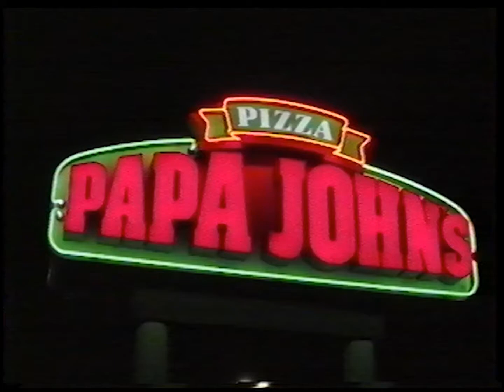Jack! Full Film | جاك المخيف! الفيلم الكامل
It’s the spooky season again and Papa John’s are delivering Better Ingredients. Better Pizza. to pizza lovers all around the world. But in the shadows, Jack! is lurking. As delighted customers are tucking into Papa John’s fresh ingredients, Jack! is plotting how to complete his final evil plan, to create an army of mind-controlled pizza cravers.
Watch the ultimate good vs evil battle in this 80’s inspired horror, as Papa John’s delivery champion Bruce and his trusty pizza cutter goes into battle against Jack! The fate of pizza lovers everywhere is at stake. Will Papa John’s fresh ingredients be enough to overcome Jack!, or will Bruce be stuck forever craving, but never tasting pizza again? To buy the limited-edition Jack O'Lantern pizza
Page expires November 2020

إنها الفترة الأكثر رعباً في السنة وبابا جونز مستعد لتوصيل مكونات أفضل وبيتزا أفضل ‏للجميع. ولكن يختبئ جاك المخيف في الظلام  ويتحضر لتنفيذ مخططه الشرير مع زبائن بابا جونز المتشوقون للحصول على مكوّنات أفضل، لتشكيل جيش منهم والتحكم بشهيتهم للبيتزا. شاهدوا معركة بين الخير والشرّ في فيلم الرعب المستوحى من فترة الثمانينات، حيث يسعى سائق التوصيل البطل من بابا جونز لهزيمة جاك المخيف مع قطاعة البيتزا الخاصة به. هل ستكون مكوّنات بابا جونز كافية لهزيمة جاك المخيف أمّ سيشتهي بروس تذوّق البيتزا للأبد؟ اضغطوا على الرابط التالي
لشراء بيتزا جاك المخيف المتوفرة لفترة محدودة
الصفحة لن تعود متوفرة في نوفمبر 2020